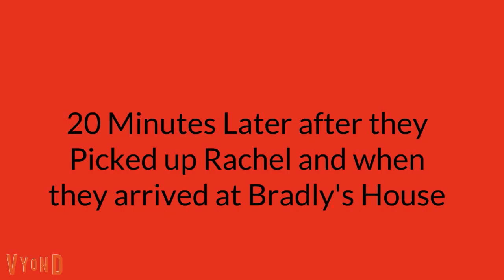The Not PowerPuff Girls Misbehave at Bradly's Birthday Party / Grounded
In Honor of Bradly's Birthday here's a Special Not PowerPuff Girls Video to Celebrate.